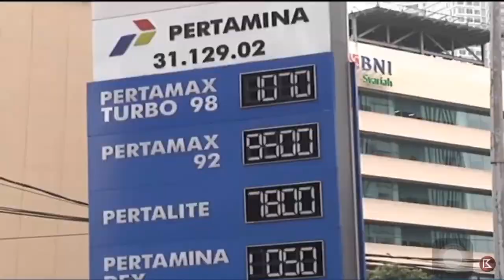Efek Negatif Menggunakan Biosolar?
Biosolar, dexlite atau Pertamina dex